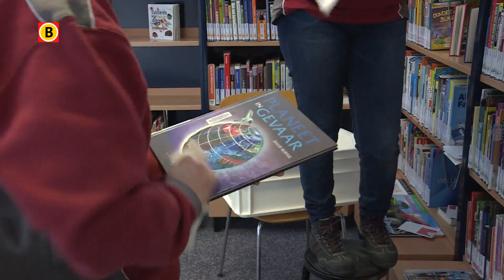10.000 boeken worden één voor één schoongemaakt na brand in Bibliotheel Udenhout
Na deze week is de bibliotheek in Udenhout waarschijnlijk de schoonste van Nederland. Nadat zaterdag door kortsluiting een brand uitbrak, zaten bijna alle boeken onder een roetlaagje. Een schoonmaakploeg poetst boek voor boek. Maandag kan de bibliotheek weer open.